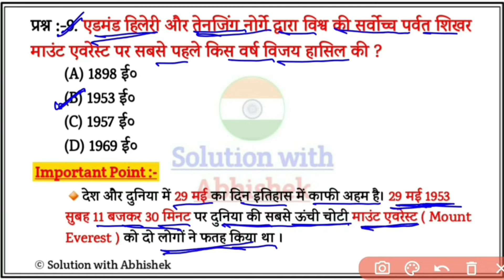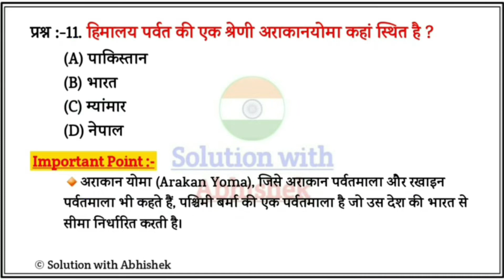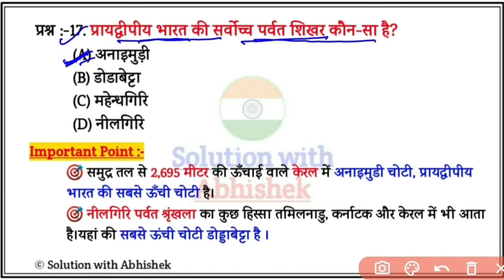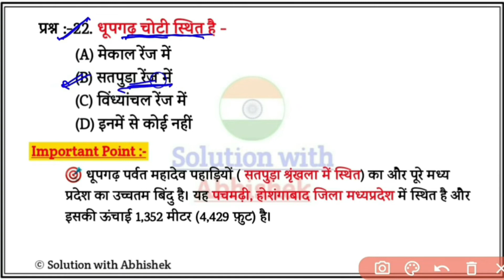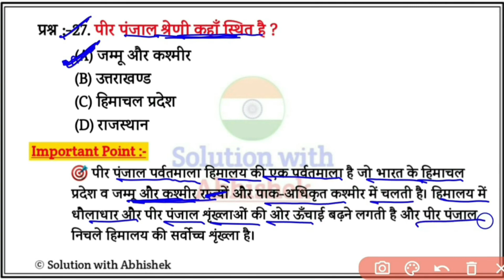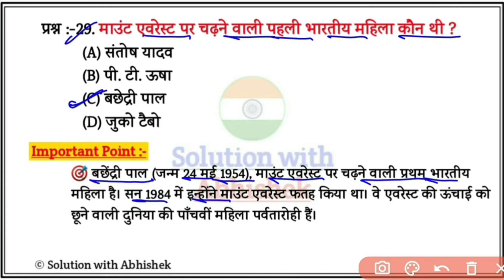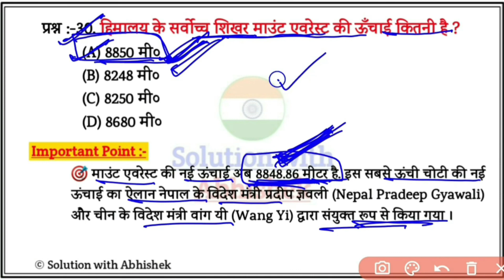भारत के पर्वत व चोटियाँ trick | Mountain Ranges of India Gk trick | Prvat shreni Gk trick in hindi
भारत के पर्वत व चोटियाँ trick | Mountain Ranges of India Gk trick | Prvat shreni Gk trick in hindi | Mountain Ranges of India Gk | Prvat shreni Gk | Geography Gk | Mountains ranges

1. भारत के पर्वत व चोटियाँ trick
2. mountain Ranges of India gj
3. Prvat shreni Gk in hindi
4. geography gk in hindi
5. bharat ke pramukh parvat shreni
6. bharat ke pramukh pahad
7. mountain and Ranges gk in hindi
solutionwithabhishek